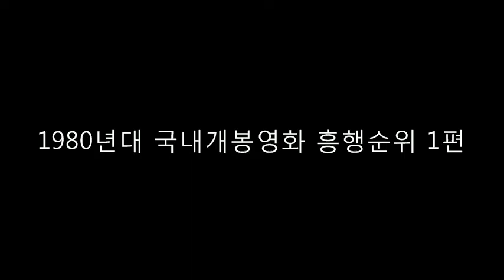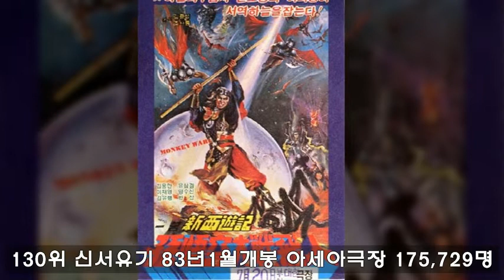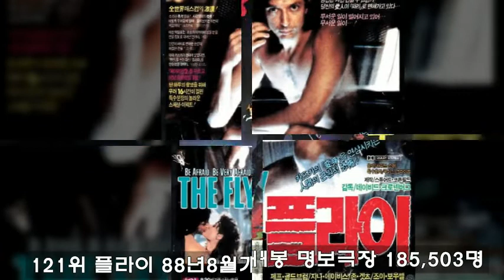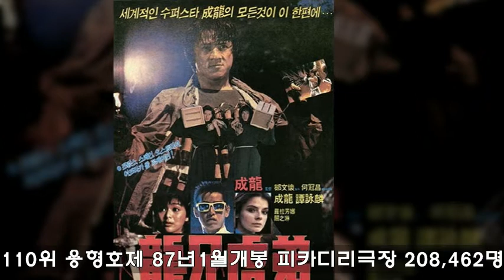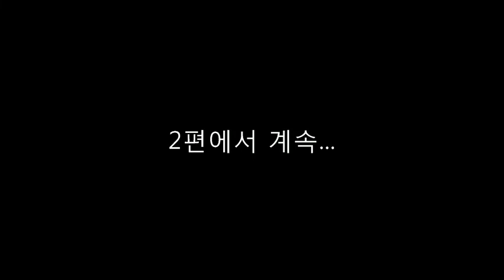80년대흥행영화순위#1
1980년대 국내개봉영화 흥행순위입니다